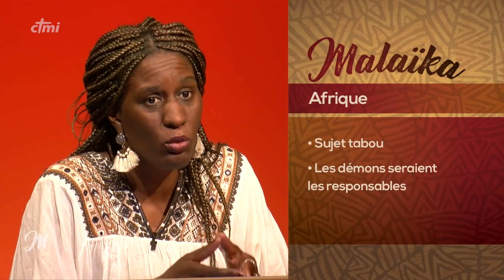Masturbation ou sexualité solitaire est-ce permis pour les chrétiens ?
💟 Chrétiens TV vit de votre générosité !

Masturbation ou sexualité solitaire: Est-ce permis pour les chrétiens ? (Malaika, s. 05, épisode 13)

Chrétiens TV est le premier diffuseur des programmes chrétiens. La chaîne diffuse des clips musicaux, des enseignements bibliques, des reportages, des documentaires, des talk shows, des séries et des films chrétiens.